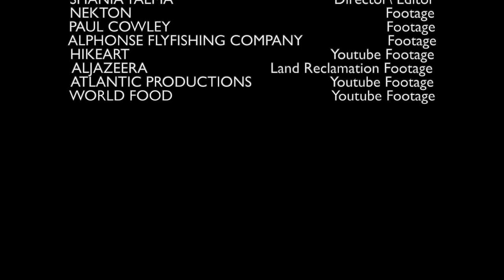Demystifying Ichthyology with Sheena Talma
Our 6th Tiny Desk Adventurer, Sheena Talma (@sheenatalma) hails from the Seychelles, a beautiful island in the Indian Ocean. When people ask her what she does, she says, ‘I’m an ichthyologist!’. It’s a big word that encompasses a lot of fishy things so through this video Sheena reminds us about all the different things Ichthyologists do and what possibilities lie in the field.

This video is a great reminder of the diversity of marine biology and the fields within marine biology. If you have any questions, do join us for our Instagram live Q&A with Sheena on the 11th of June at 7:30 pm (Sri Lanka time).

The whole series including the live Q&A's and other resources (including our guests bios and morning rituals) are available If you enjoyed this, please subscribe to our youtube channel, and like and share this post on Facebook, Instagram, and Twitter - @OceanswellOrg